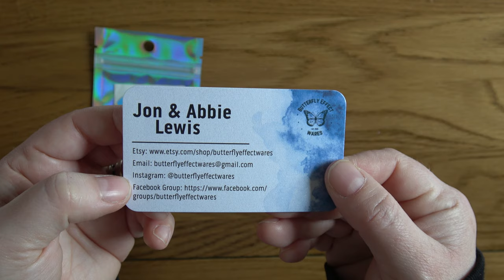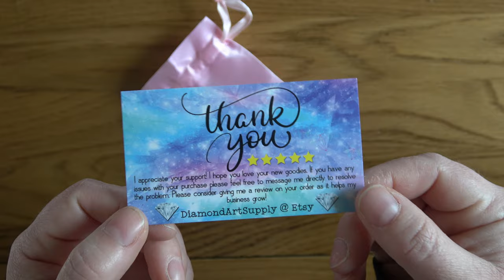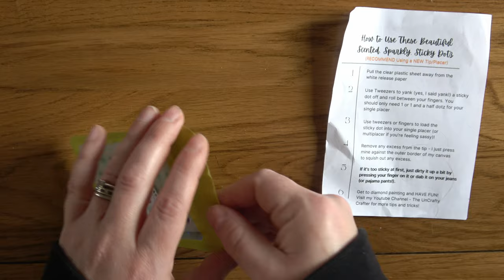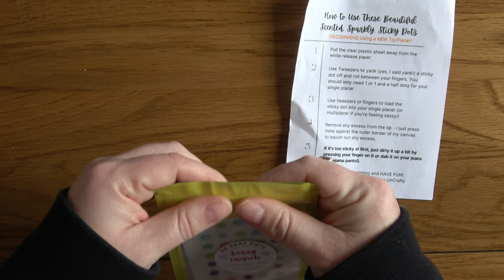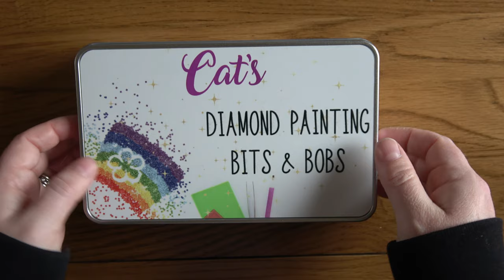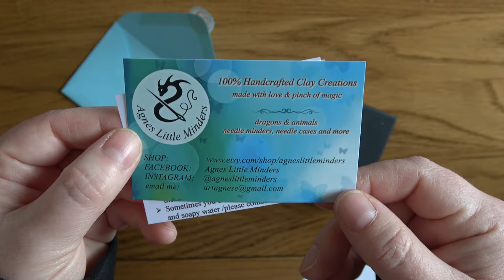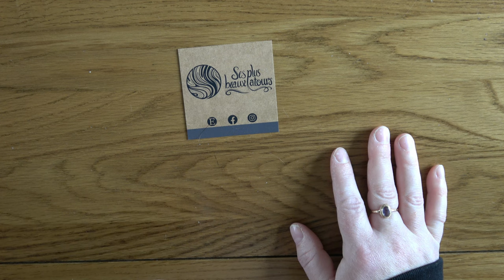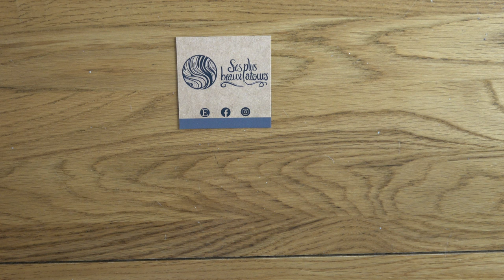Small Shop Diamond Painting Accessories Showcase | April | Pens, Putties and More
Today I am showcasing my recent diamond painting accessory purchases from a variety of small shops, both here in the UK and abroad. If you are interested in any of the items I have shown here today, you can find the shop details below:

Merry Mud

Excuse Me Designs

Diamond Art Supply

Oh Snap Crafter's Cafe

The Print Shop Gifts UK

Lassen Latheworks

Check out my Instagram, catsdiamondpainting, for more frequent updates on what I'm working on :-)

I'm also on TikTok, so be sure to check out catsdiamondpainting there as well.

I now have an Etsy shop! to try some of my scented diamond painting putty, with more products on the way soon. NB – I am currently only shipping to the UK whilst I’m finding my feet, but plan to open up for international orders further down the line.

If you are interested in trying Stackry, a parcel forwarding service that allows you to reduce the cost of purchasing items in the US and getting them to your home country, you can use this link when signing up to get $10 off the cost of your first shipment
Please note I will also received $10 on my Stackry account too.

Use CAT10 to get $10USD, or the equivalent value in your own currency, off your first purchase at Diamond Art Club. Please note I will receive a small payment if you make a purchase using this code, which will go back into building this channel. All views expressed in my videos regarding Diamond Art Club products remain my own.

Use code APPLE10 to get 10% off a handmade diamond painting pen at CraftedMakes on Etsy Please note this is not an affiliate link and I do not make anything out of your purchase, it's just a code that CraftedMakes kindly gave me to pass on to my followers.